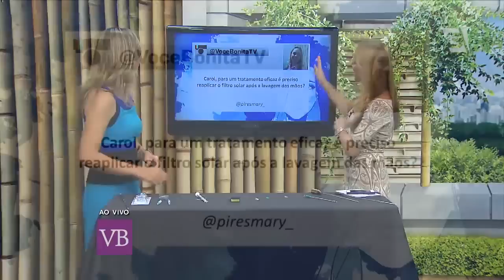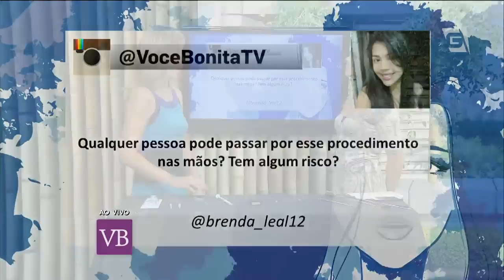Você Bonita - Cuidados com a Pele das Mãos (02/03/15)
A Dra. Suzy Vieira, cirurgiã plástica, fala sobre os cuidados que devemos ter no tratamento das mãos e tira a dúvida das telespectadoras.